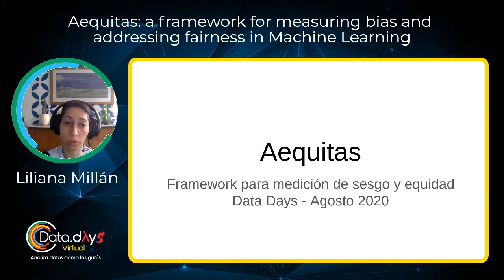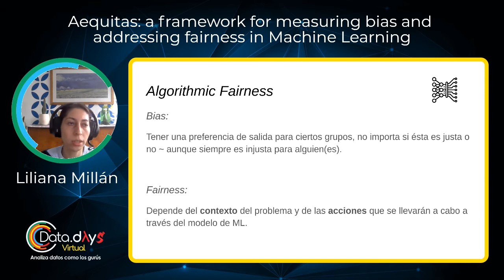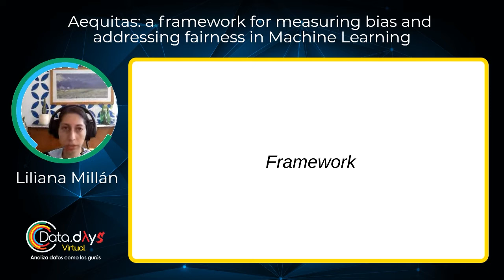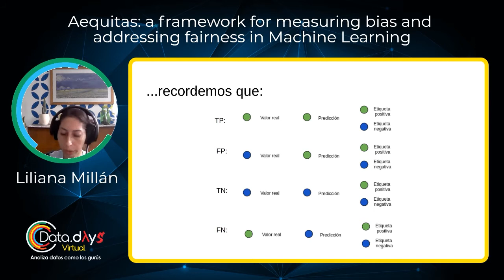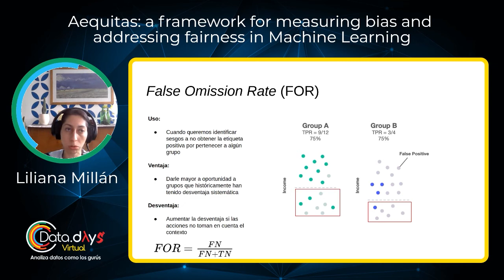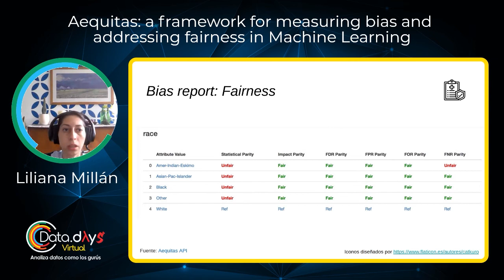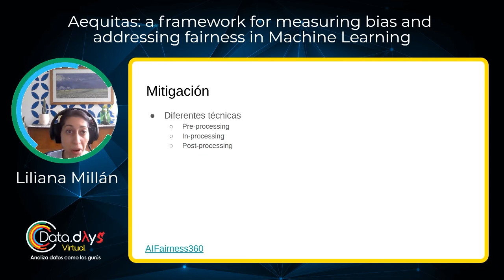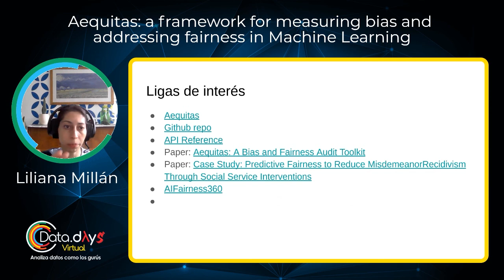DataDaysVirtual 20.08-Aequitas: a framework for measuring bias and addressing fairness in Machine L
Las herramientas basadas en machine learning e inteligencia artificial cada vez se aplican más en contextos donde pueden tener un impacto drástico en la vida de las personas en aspectos como justicia criminal, educación salud, oportunidades profesionales y servicios sociales.